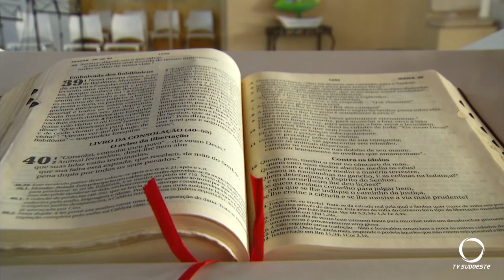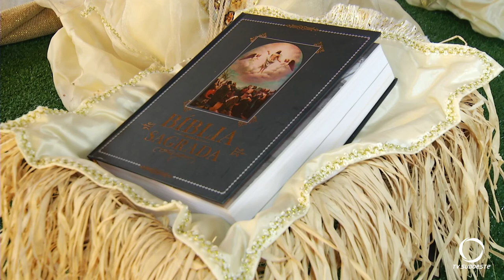Concatedral irá transmitir programação religiosa da Semana Santa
A programação inicia na quinta-feira (9) com o tríduo pascal presidido pelo Bispo Dom Edgar.